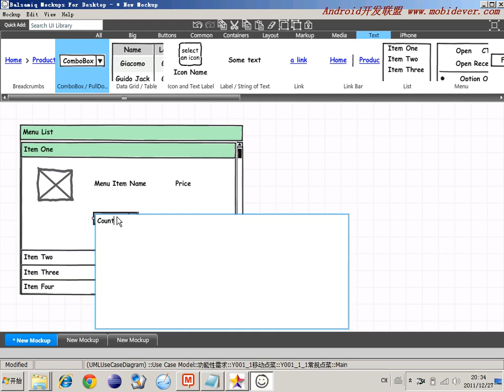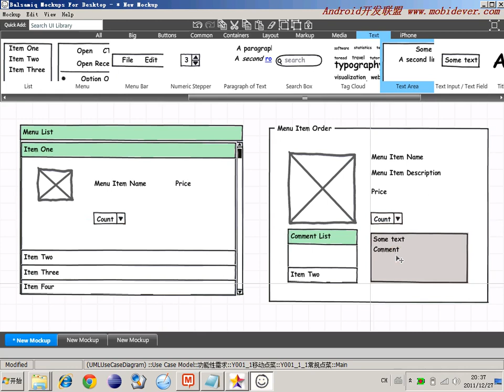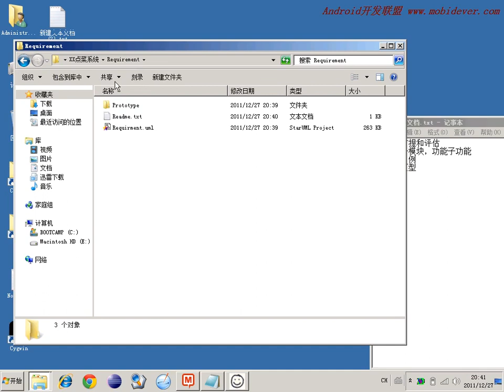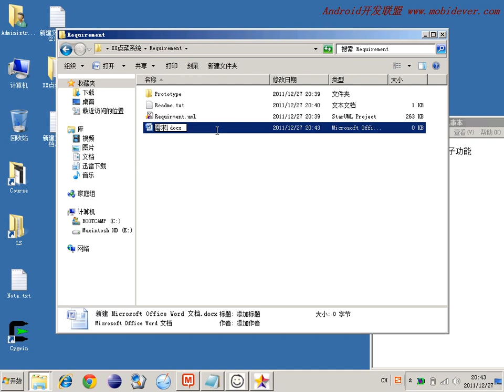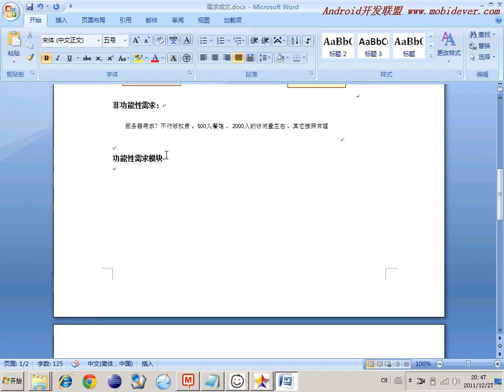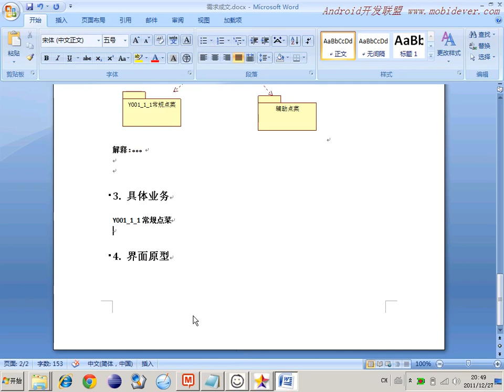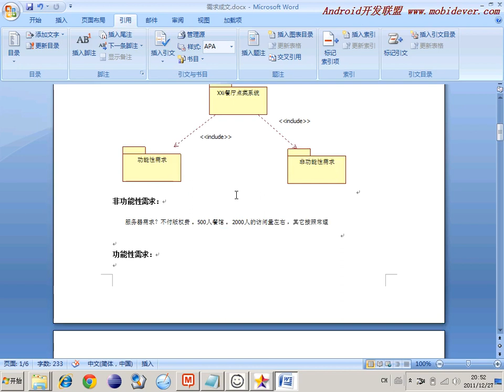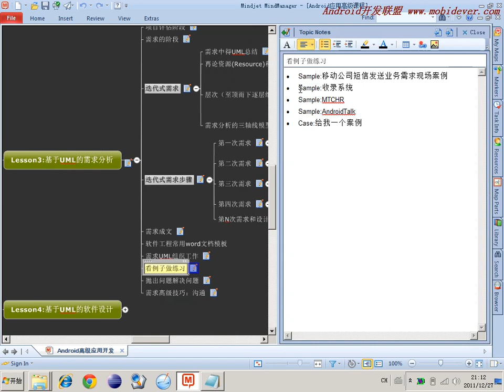选修 敏捷开发软件工程40 移动点菜系统现场需求Case5